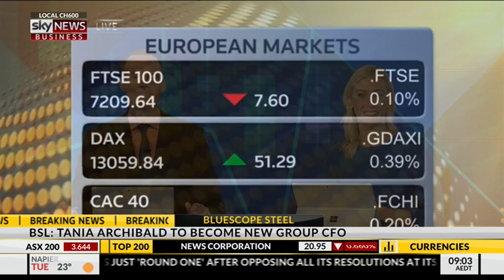Shining the spotlight on China's largest technology company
Head of Research Nathan Bell analyses Tencent, China's largest technology company, and explains a unique way to own it on the cheap.